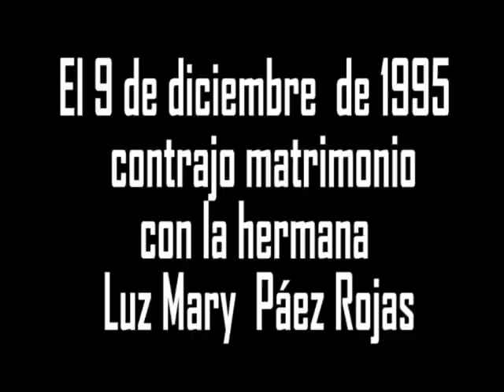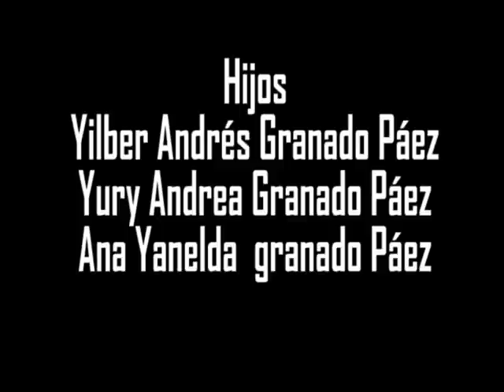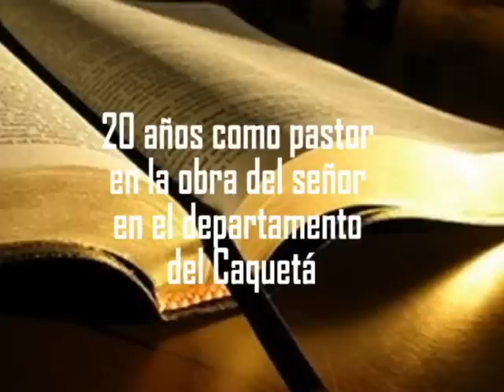PASTOR JUAN GRANADO